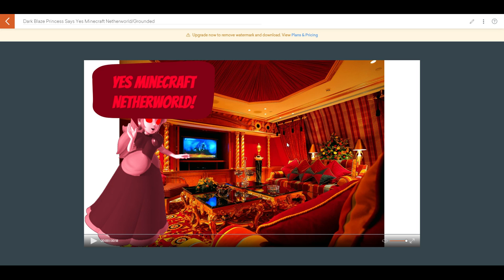Dark Blaze Princess Says Yes Minecraft Netherworld/Grounded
Dark Blaze Princess says Yes Minecraft Netherworld and she got grounded by Blaze Princess.